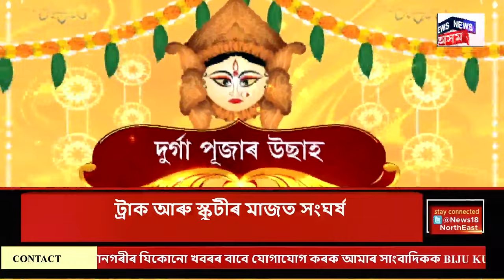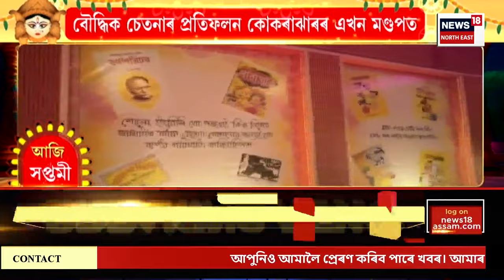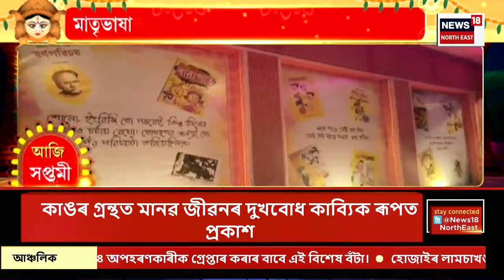Assamese News | পুৰোহিতৰ মন্ত্ৰোচাৰণেৰে মুখৰিত পূজা মণ্ডপ সমূহ | Durga Puja 2024 | Maha Saptami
Assamese News | আজি শাৰদীয় দুৰ্গা পূজাৰ সপ্তমী। পুৱাৰে পৰা পুৰোহিতৰ মন্ত্ৰোচাৰণেৰে মুখৰিত হৈছে ৰাজ্যৰ প্ৰতিটো পূজা মণ্ডপ। ইফালে সন্ধিয়াৰে পৰা বিভিন্ন পূজা থলীত দেখা হৈছে ভক্তৰ লানি নিচিগা সোঁত।
0:00 Intro